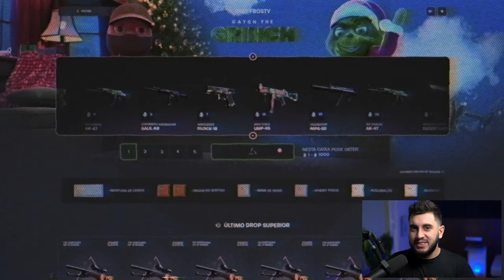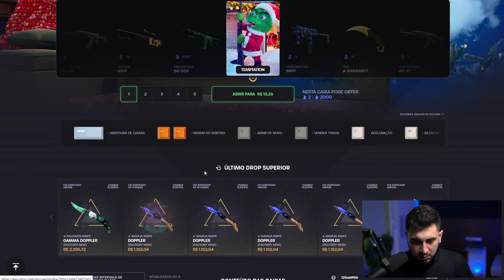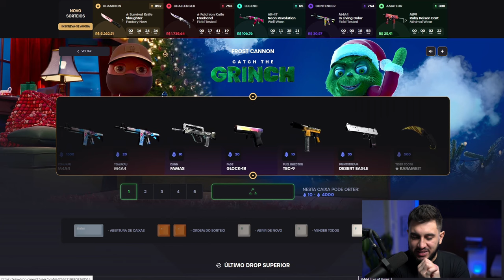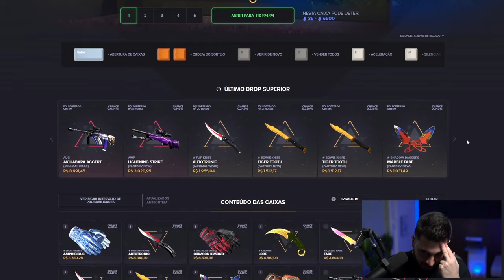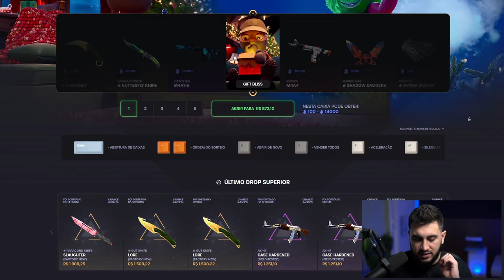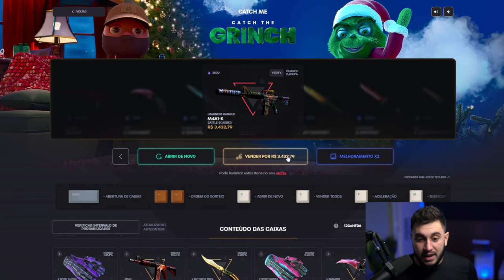Abri a Nova Caixa de Natal de R$2.308,50